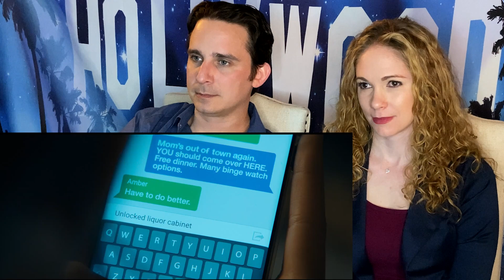Scream 5 Trailer Reaction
A new Scream movie is coming out in January 2022 and is bringing back the classic characters. Hope you enjoy our Scream 5 Trailer Reaction.